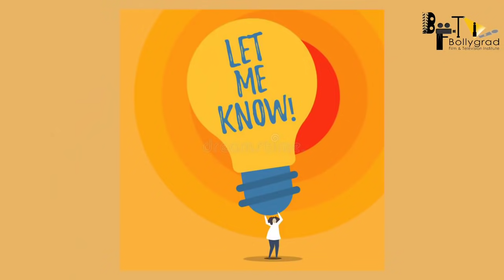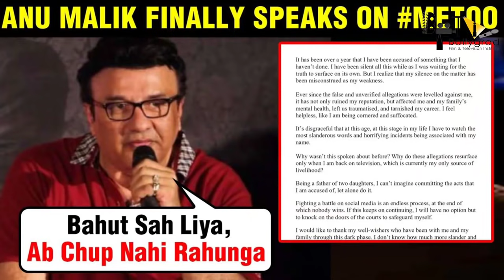Diljale 2 | 24 Interesting Facts | Hritik Roshan | Ajay Devgn | Sonali Bendre | Shakti Kapoor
Recent News - Into the Wild With Bear Grylls: Ajay Devgn to feature in the popular reality show

0:00 Intro
1:00 क्यों हुए अनु मलिक ट्रोल ?
1:30 दिलजले के कौन-से गाने पर मचा बवाल ?

Diljale 2 | 31 Interesting Facts | Hritik Roshan | Ajay Devgn | Sonali | Shakti Kapoor | T Series

Diljale (English: The burning heart) is a 1996 Indian Hindi romantic action film directed by Harry Baweja, with screenplay by Karan Razdan. The film stars Ajay Devgn, Madhoo and Sonali Bendre as the lead protagonists. Parmeet Sethi, Shakti Kapoor, Gulshan Grover and Amrish Puri played supporting roles in the film. The film received positive reviews, and earned a lifetime gross of ₹ 17.75 cr, with a distributor share of ₹ 75 million.[2] IBNLive included Diljale among its list of "Ajay Devgn's memorable films".[3] Also, this film established Sonali Bendre's career.

The film starts with a sad Radhika (Sonali Bendre) being introduced to an Army Major (Parmeet Sethi) by her father, Raja Saab (Shakti Kapoor), an erstwhile king and current politician. Raja Saab tells her that the Major will be a good husband for her. On the day of the engagement, news breaks of a terrorist attack in a nearby village led by the terrorist, Shaka (Ajay Devgn). The Major and Raja Saab leave with a large force to that village. But that turns out to be a ruse as Shaka comes to the place of the engagement and burns the marriage Mandap (hall). Then he gives a long look to Radhika, who looks at him with hatred, and leaves. Shaka reaches his lair where he meets his leader, Dara (Amrish Puri) and Shabnam (Madhoo) and the rest of his gang. Dara welcomes him and proclaims him to be Diljale. Shabnam (Madhoo), who loves him, tries to hug him, but Shaka rebuffs it.

Shaka then goes to visit his mother (Farida Jalal), where the story of Shaka is shown in a flashback. Shaka was originally Shyam, a patriotic college student and son of a local village leader. Radhika studies in the same college and they both fall deeply in love. When Raja Saab tries to usurp all the village land, Shyam's father organises all the villages against him. Raja Saab bribes a local police officer (Gulshan Grover), who proclaims Shyam's father as a terrorist and kills him in an encounter. When Shyam goes to Raja Saab's home to take revenge, Raja Saab (who knows of their love affair and feels it is below his family's dignity) frames Shyam also as a terrorist and tries to kill him. Shyam escapes, but Radhika, who only sees him threatening her father, berates him and proclaims him a terrorist. Brokenhearted, Shyam joins Dara's group and becomes Shaka. Back in the present time, the Major surrounds Shaka at his mother's home but finds himself outnumbered by Shaka's men. Shaka asks him to go away. The Major then confronts Radhika and asks her if she knows Shaka from earlier. Under pressure from Raja Saab, she denies knowing Shaka.

The army captures four associates of Dara. To get them freed, Dara asks Shaka, Shabnam and some others to hijack a bus travelling from Vaishno Devi. When Shaka captures them and brings them to a ruined temple, he is shocked to find Radhika (who had gone to Vaishno Devi to pray for Shaka) among the hostages. She confronts him and tells him that he never loved her or the homeland, India. Shaka is stung and tells her that he lost everything for her love. She then tells him to release everyone since they are innocent and says that if he loves her, he will do so. He agrees under the condition that she will remain with him. When Shabnam and the others tried to stop this release, Shaka disarms them and releases the hostages and runs away with Radhika. Dara is livid with the betrayal and wants to kill Shaka. Raja Saab meets him and tells him to kill Shaka and release Radhika. Dara agrees, but in return, wants his four associates released and for his entire group to be safely escorted by Raja Saab to Pakistan.

Ajay devgn hit movie diljale best dialogue
Diljale movie 2 official trailer coming soon
Aja devgan best movie diljale romantic scene
Diljale 2 movie full budget
Diljale 2 upcoming movie of ajay devgn box office collection

Brief- 1. क्या दिलजले 2 में करेंगे अजय देवगन अपना iconic स्टंट recreate ?
Thumbnail - Shiva